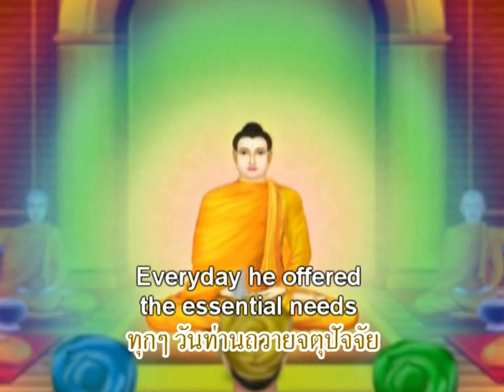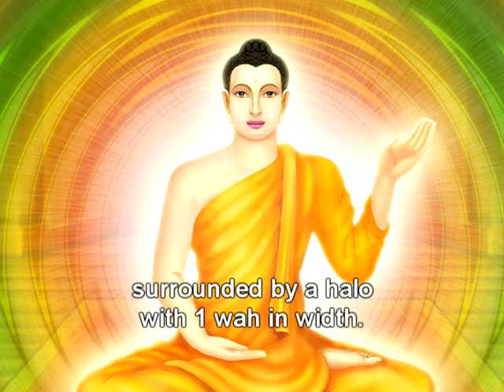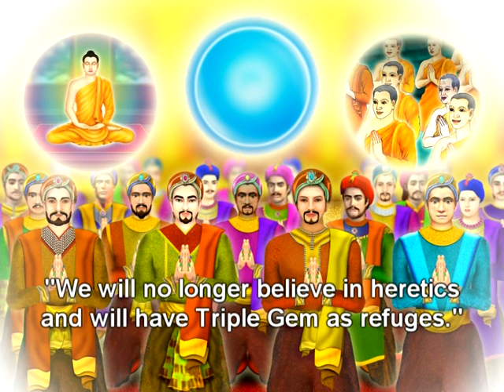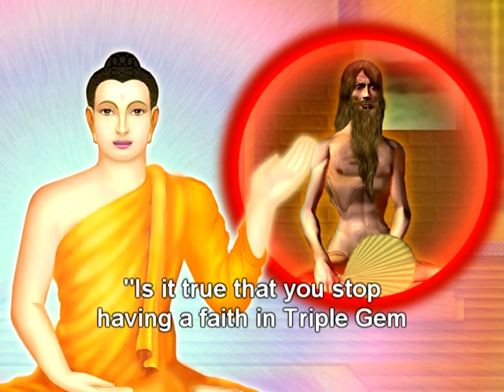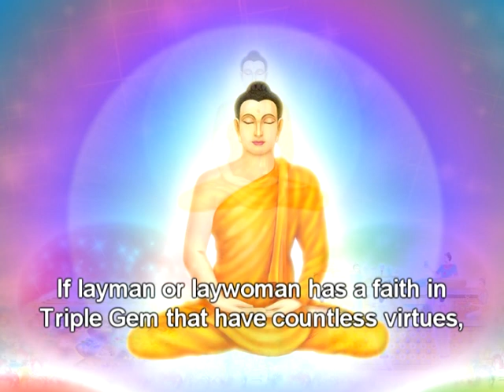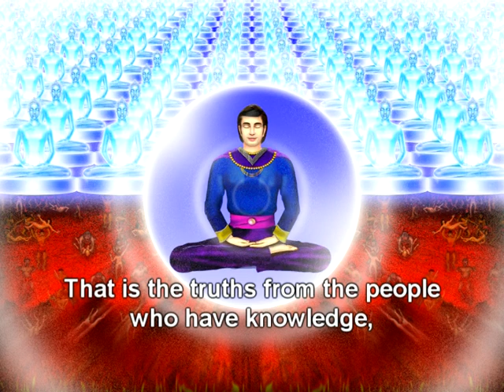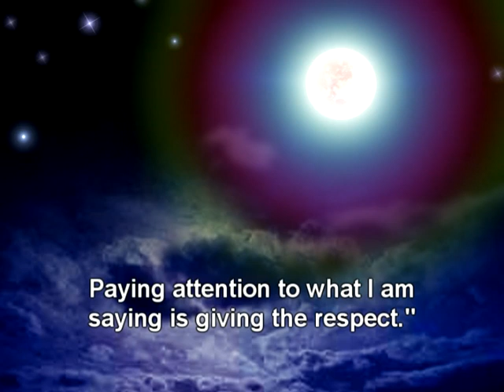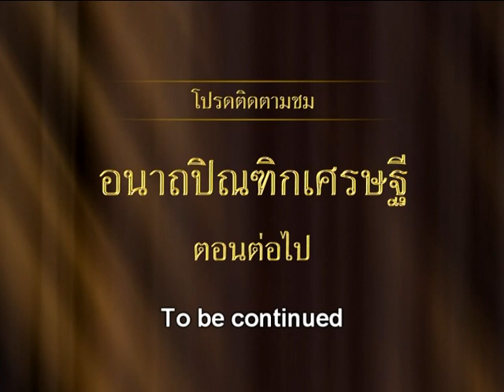อนาถปิณฑิก Sub Eng ตอนที่ 53